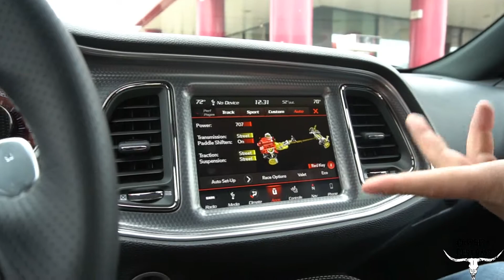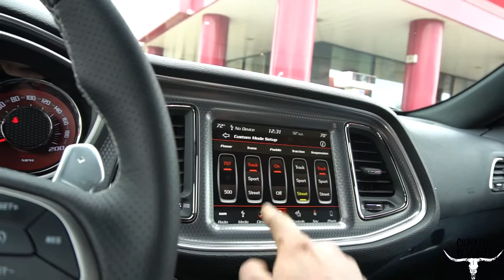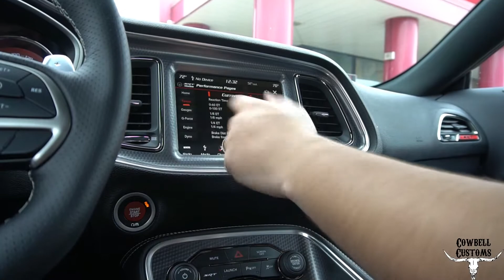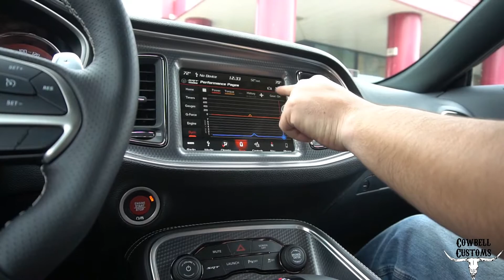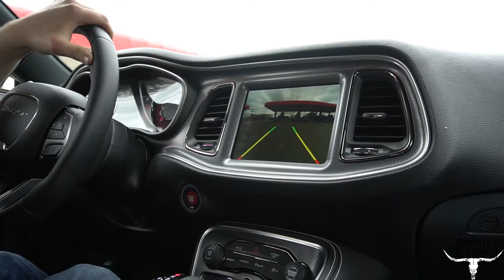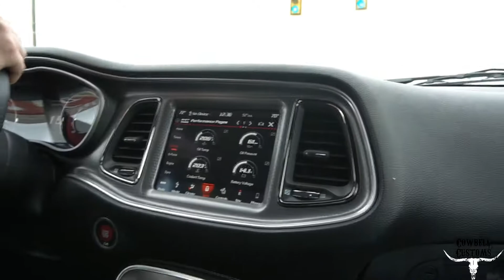Hellcat shenanigans /2018 BMW CCA Autox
Yup someone let me drive their Hell Cat. Got to ride in a tesla, Sadly kinda a hodge podge video, too busy helping running the event to film it all.